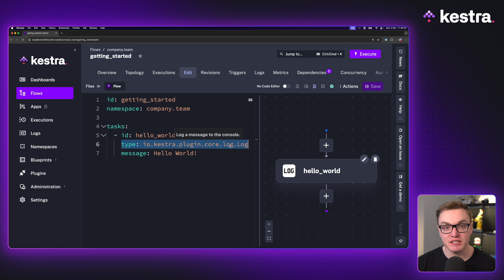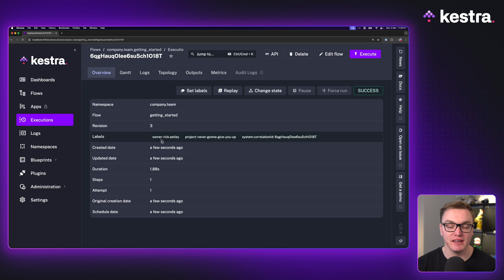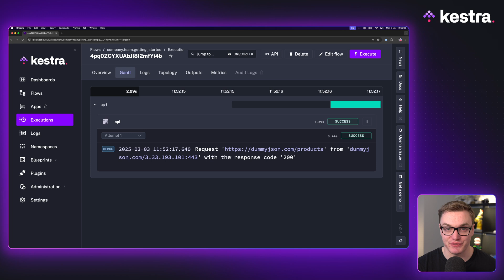Learn the Fundamentals of Kestra | Kestra Tutorial 2025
In this video, you'll learn the fundamental concepts used in Kestra to build workflows, such as id, namespace, and tasks as well additional properties like labels and descriptions. By the end, you'll have built your first flow!